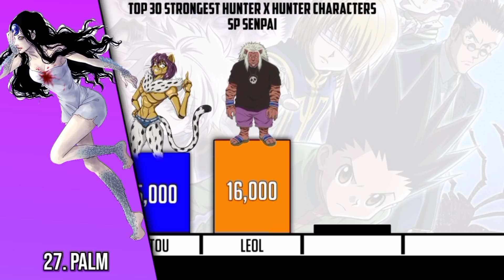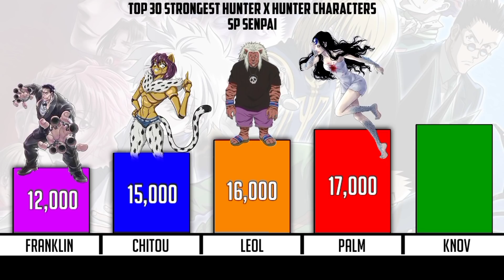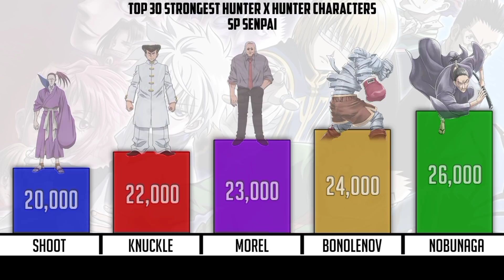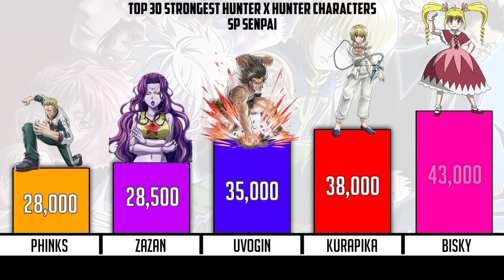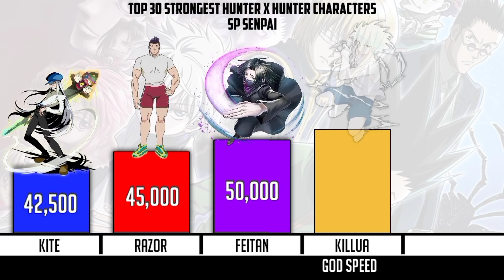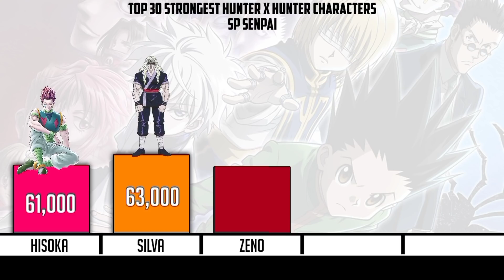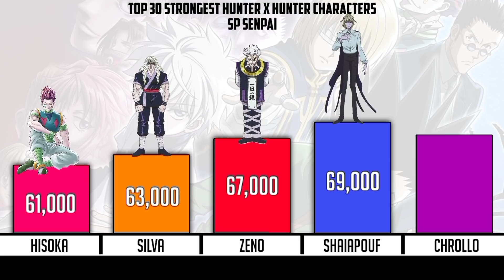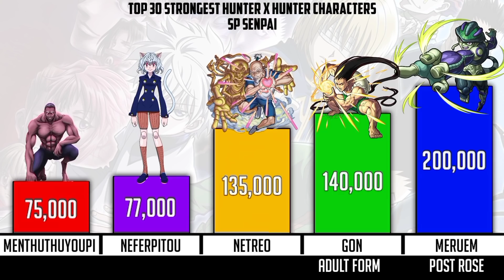Hunter X Hunter Power Levels | Top 30 Strongest Hunter X Hunter Characters Power Levels - SP Senpai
Hello Everyone, In This video I'm going to share you Hunter X Hunter Power Levels for top 30 Strongest Characters.
This list is only based on Anime and based on my personal opinion and my own scaling.
➣SUBSCRUBE
FOR MORE AWOSOME VIDEOS LIKE THIS :)